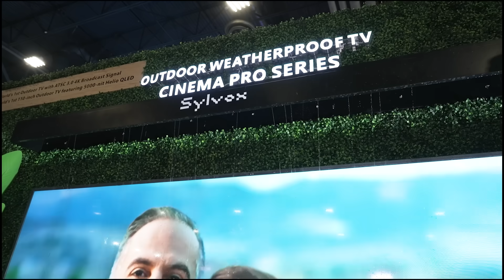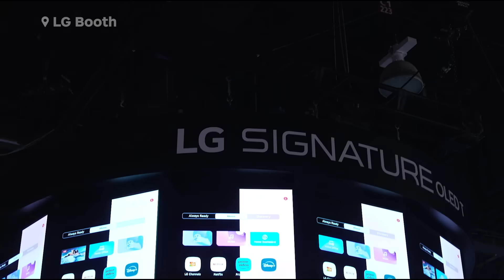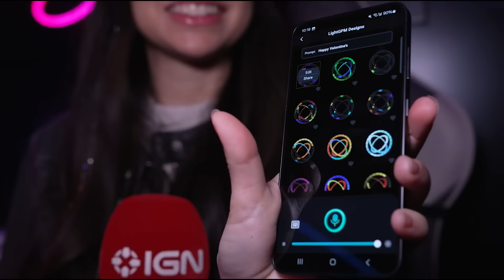Coolest Smart Home Tech - CES 2025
Join Alyek as she explores the latest innovations in smart home technology on display at CES 2025. From cutting-edge AI-powered lights from Lepro and Govee, futuristic cleaning robots with extendable arms from Roborock, weather-proof outdoor TVs from Sylvox, makeup simulators from Kose, transparent OLED TVs from LG, to self-sustaining housing solutions from haus.me. Whether you're a tech enthusiast or just looking to upgrade your home, these products are sure to impress.

Presented by the United States Air Force.